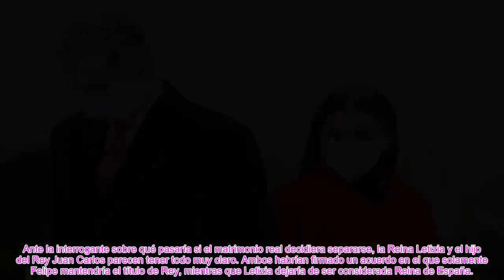✅LA REINA LETIZIA TIENE MUY CLARO QUE DIVORCIARSE DEL REY FELIPE NO ES UN BUEN NEGOCIO👑